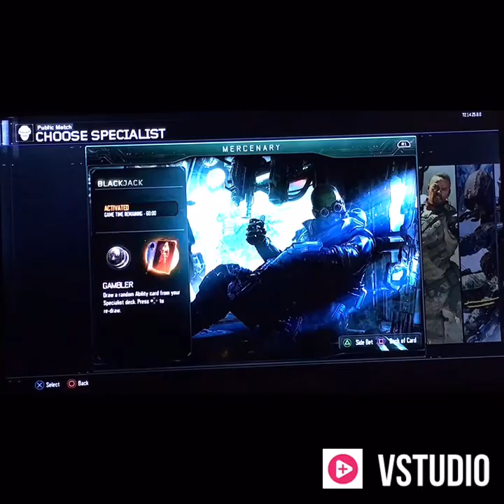[ASMR] Black ops 3 Gameplay